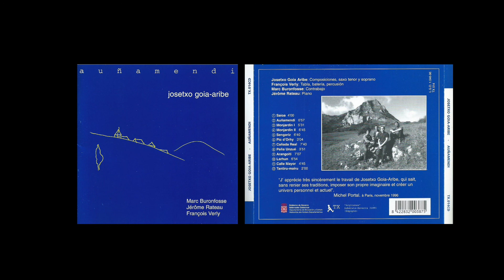7- CAÑADA REAL (Auñamendi 1996 / Josetxo Goia Aribe)